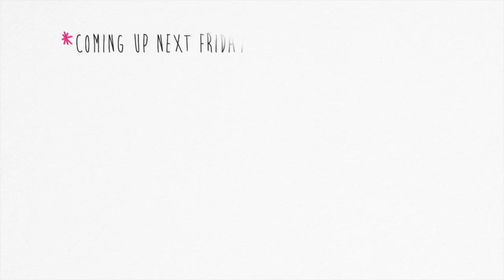Chris Rios, Celebrity Hairstylist: My Latest Desire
New tutorials every Friday!

xo,
Chris Rios